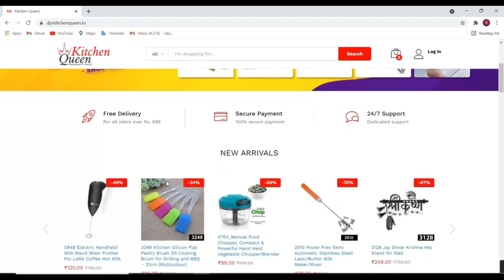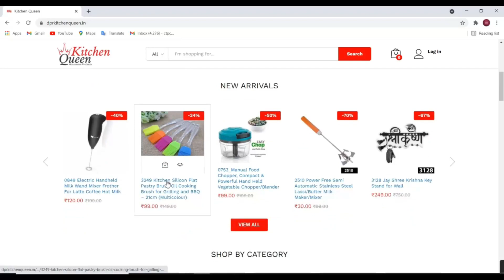5 Useful Kitchen Tools | Smart & Useful Kitchen Tools You Must Have | Time Saving Kitchen Essentials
0813 Cookie Cutter Stainless Steel Cookie Cutter with Shape Heart Round Star and Flower (12 Pieces)  Rs: 85

1264 2-in-1 Liquid Soap Dispenser on Counter top with Sponge Holder(Rs : 99)

2142 6 in 1 Stainless Steel Kitchen Chips Chopper Cutter Slicer and Grater with Handle (Rs:479)

Stainless Steel 4 in 1 Clever Cutter, Black (Rs: 99)

3042 Stainless Steel Garlic Press Crusher,Crusher,Squeezer,Masher,and Lemon Juicer (Rs :180)

2028 Maitri Stainless Steel Onion, Chilly, Dry Fruit & Vegetable Cutter Chopper (Rs: 130)

2346 Oil Dispenser Transparent Glass Oil Bottle (Rs: 149)

0753_Manual Food Chopper, Compact & Powerful Hand Held Vegetable Chopper/Blender (Rs : 90)

3249 Kitchen Silicon Flat Pastry Brush Oil Cooking Brush for Grilling and BBQ – 21cm (Multicolour) (Rs:35)